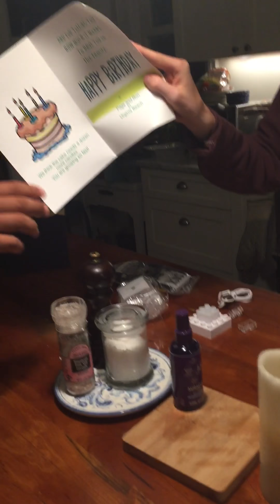October 6, 2018